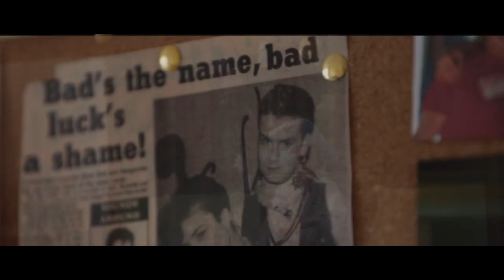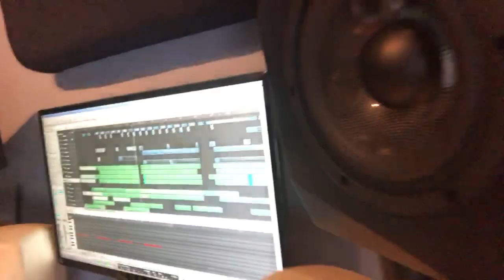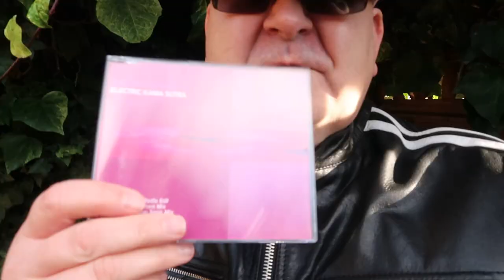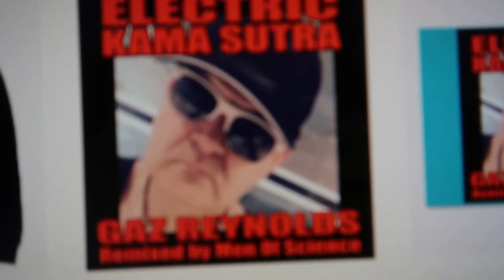GAZ REYNOLDS UNCUT - ELECTRIC KAMA SUTRA 2020 (INTERVIEW) POP MUSIC//UK POP//MUSIC//SPOTIFY RELEASE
This short documentary celebrates the 15 year anniversary of the original version of 'Electric Kama Sutra' with a new version of the record remixed by Record Producer Nick Philpin.

For Coco Malone